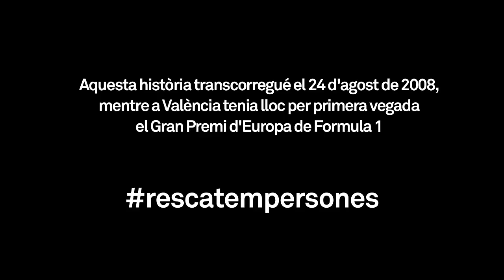CanvieF1Per Sanitat Pública | CambioF1Por Sanidad Pública | IWillSwapF1For Healthcare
Aquesta història transcorregué durant el cap de setmana del 24 d'agost de 2008, mentre a València tenia lloc el primer Gran Premi d'Europa de Formula 1. A l'Hospital General de Castelló, el de referència per a tota la província (604.344 habitants), no hi havia cardiòleg de guàrdia.

Esta historia transcurrió durante el fin de semana del 24 de agosto de 2008, mientras en Valencia se celebrava el primer Gran Premio de Europa de Formula 1. En el Hospital General de Castellón, el de referencia para toda la provincia (604.344 habitantes),  no había cardiólogo de guardia.

This story took place on August 24th 2008, during the first Formula 1 Grand Prix of Europe. There was no emergency cardiologist on duty at Castellon General Hospital, which is the refference for 604.344 inhabitants.